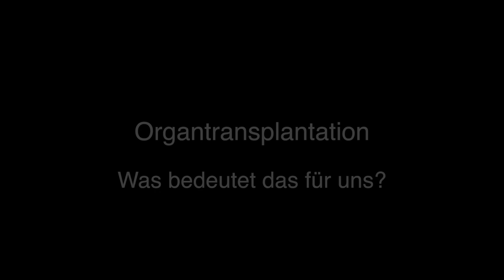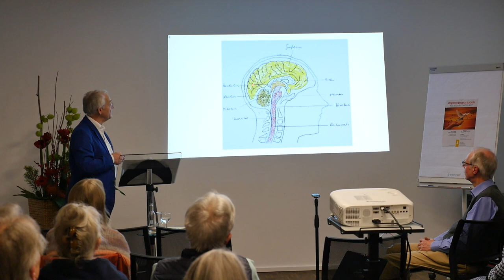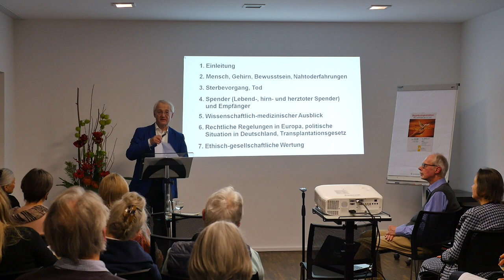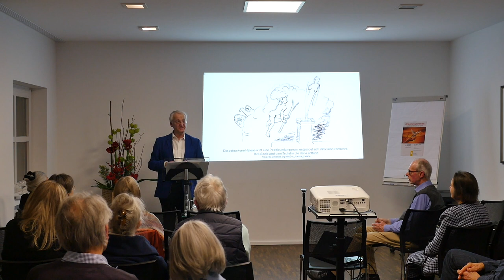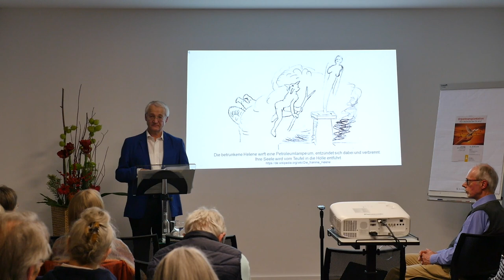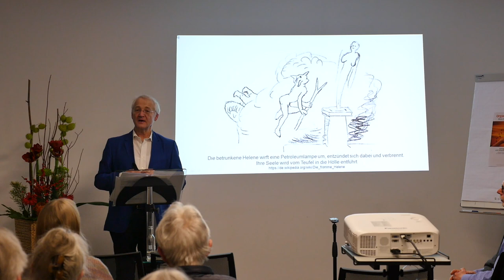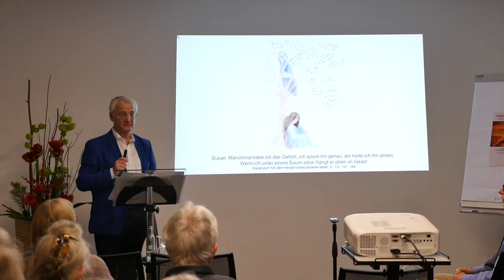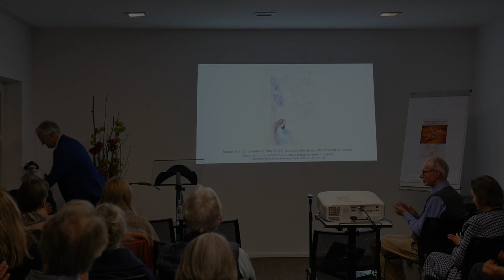Organtransplantation im Widerstreit der Meinungen -1. Vortrag Andreas Schurig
Organtransplantation... Was bedeutet das für uns?
Die Organtransplantation wird seit einiger Zeit in Deutschland neu diskutiert.
Dies erfolgt insbesondere in befürwortender Hinsicht, weil mehr Spender
benötigt werden.
Eine wertungsfreie Berichterstattung findet wenig statt.

Die Entscheidung, ob man für oder gegen Organspende oder Organempfang
ist, sollte jeder Mensch autonom und in Freiheit treffen können.

Die Veranstaltungs- Videos möchten einen Beitrag dazu leisten, den
Kenntnisstand zu erweitern.

1. Vortrag von Andreas Schurig-
`Organtransplantation im Widerstreit der Meinungen´
Eine medizinische und spirituelle Betrachtung

Wer überlegt, ob er ggf. Organe spenden oder auch empfangen möchte, sollte dies ganzheitlich tun. Es stellt sich die Frage, ob der Mensch aus Körper, Seele und Geist besteht.
Neben einer breiten Darstellung des Systems zur Organtransplantation und
medizinischer Sachverhalte geht es auch um folgende Fragen:
Was bedeutet der Hirntod, entspricht er dem wirklichen Tod des Menschen?
Kann ich in diesem Zustand noch etwas spüren, auch im übertragenen Sinne?
Was bedeutet die Organspende für den Spender insgesamt?
Kommt es beim Empfänger zu Veränderungen in der Persönlichkeit?

Andreas Schurig-
Krankenpfleger, zehnjährige Tätigkeit u.a. auf Intensivstationen und in der Dialyse. Seit 30 Jahren ist er Sachbearbeiter im Bundesministerium für
Bildung und Forschung.
Mit der Thematik der Organspende befasst er sich seit einigen Jahren intensiv und hat mehrere Vorträge im Raum Köln-Bonn gehalten.